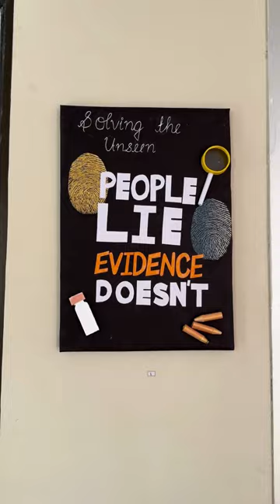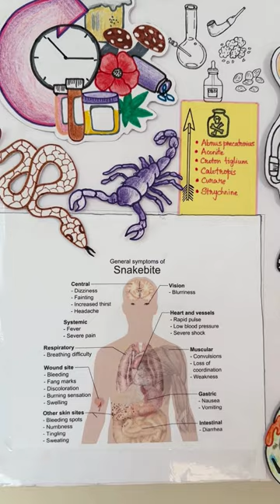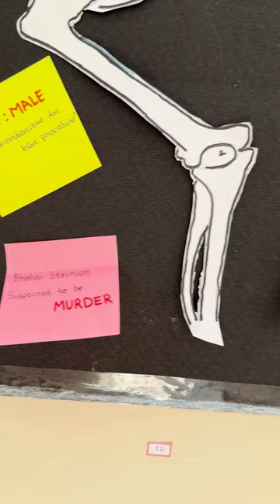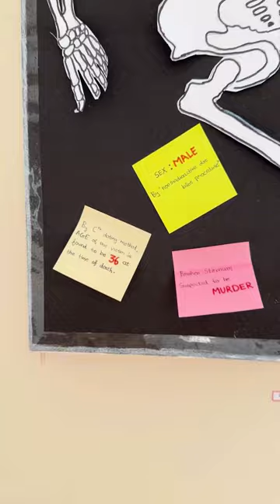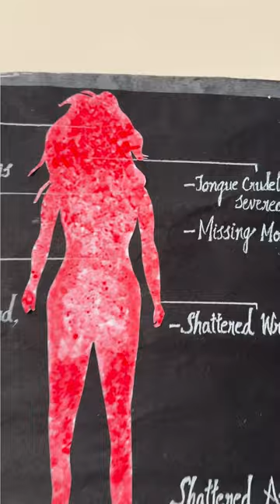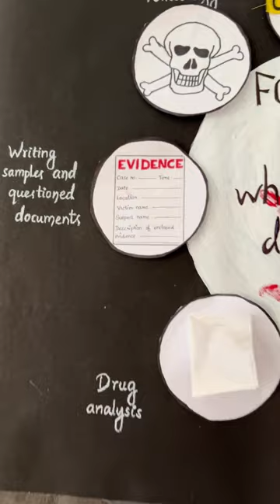Creative Forensic Painting and Posters, @ Government Medical College and ESI Hospital, Coimbatore.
Creative Forensic Painting and Poster Competition held on 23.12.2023 for MBBS students at Department of Forensic Medicine and Toxicology, Coimbatore.